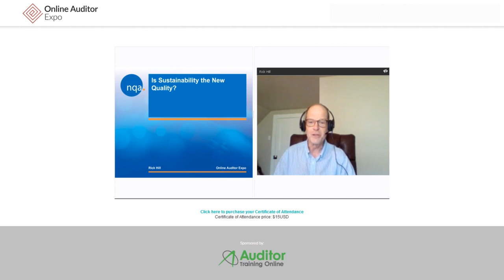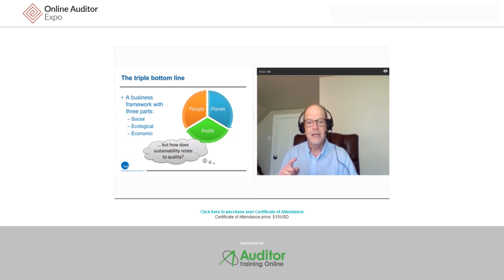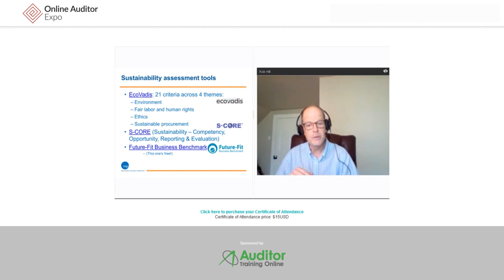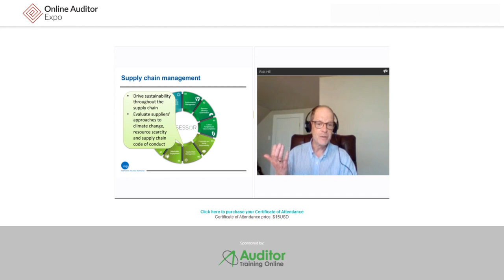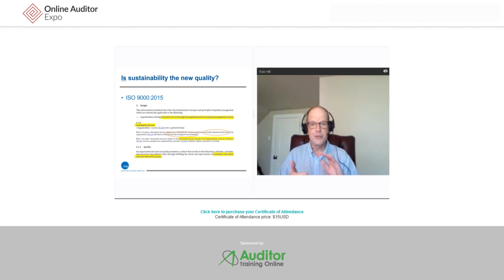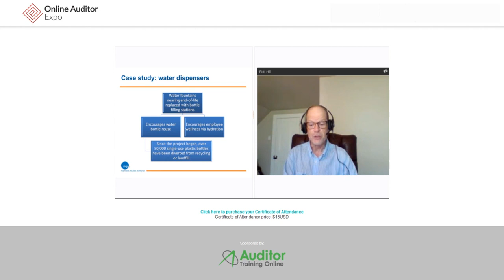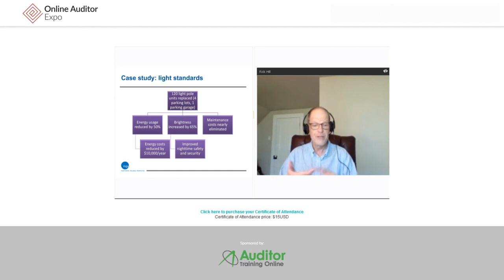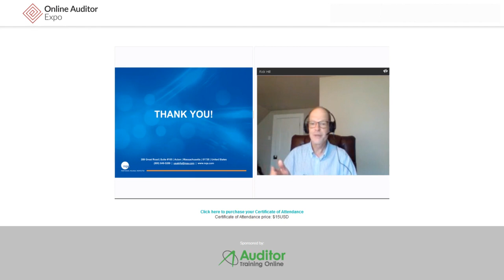Is Sustainability the New Quality?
Discover the paradigm shift in the world of quality management with our thought-provoking presentation, "Is Sustainability the New Quality?" In this insightful session, we explore the evolving landscape where sustainability and quality intersect and how organizations are redefining their strategies.